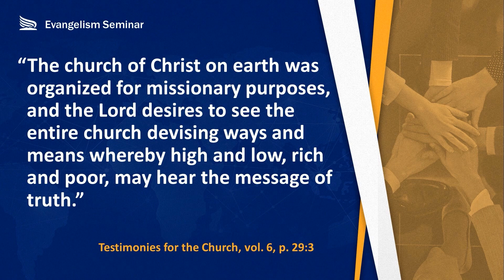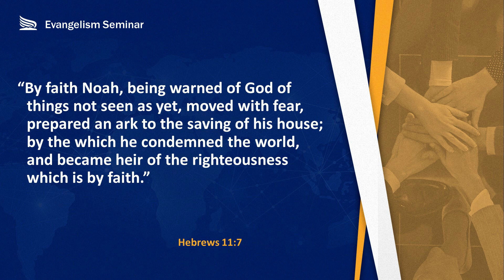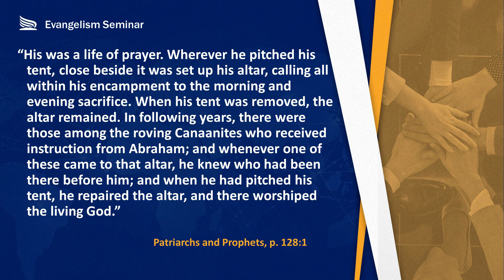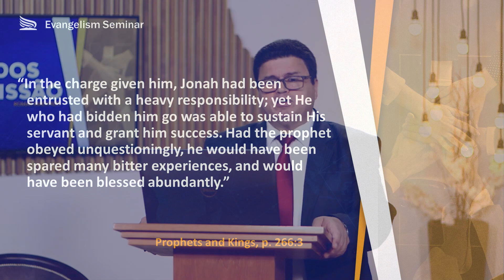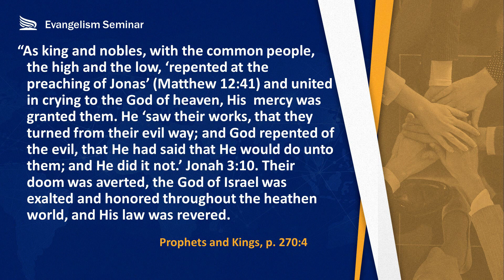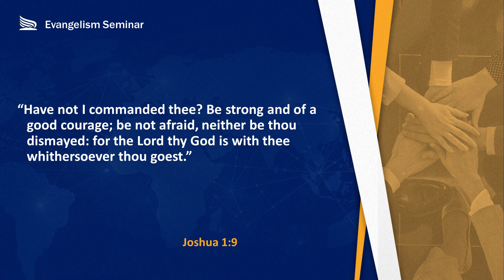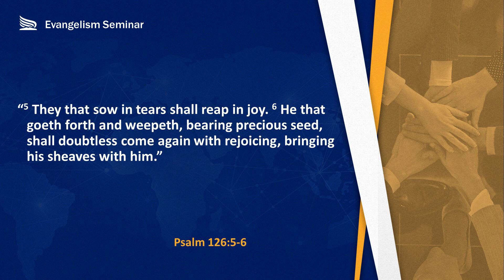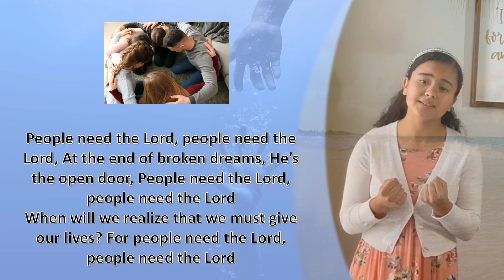Called to a Mission - Romar Marchado